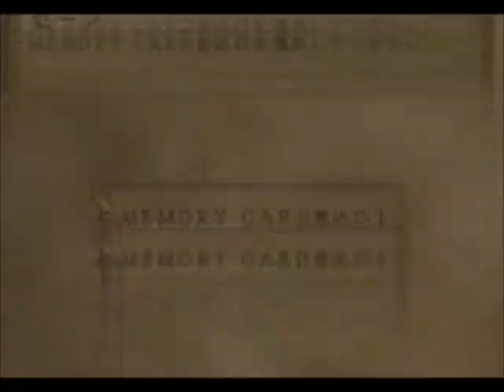WMMC RS Ntsc-J Both PCSX2 1.4.0 & ZD SSR7.0 at RTP HuP D63e-64a MD & 2ndQBE2ndBDR2 & Base Jack Run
The queen does not drop anything this time huh?

Since I finally confirmed that I can withdraw my money from paypal, I decided to up my least daily upload goal to 2 a day for 2018 as I believe I had done my 1 upload a day goal for 2 years now. Making my previous attained goal to be until 01/30/18 and then 2 uploads a day goal like I said on future uploads with my 16 uploads now of 5.98gb do until 02/07/18. Though with youtube's new policy, I might stop uploading as I will loose the little money I earn here, though I will finish my Radiata Stories 2nd run at least so that I can show both path and see if what you unlock for having all friends is the same from the US version. (I'm also hoping it unlocks the animated op that the us has but with a song accompanying it.) After that, I will do a Dreamcast run of all 4 Sakura Taisen, then maybe GA 2 once more or GA PS2 version when I get the one I bought online as well as a ps3 that is able to play ps2 games if that forceful new policy was somehow delayed so that I can focus on something that could give me money and maybe polish my writing/typing skill with my fanfictions. I will continue waiting for the 2 constructive criticism on either my grammar and/or method of story telling by reviews or review replies on my 4 Cruses story as I try uploading my 1st Naruto one shot as I refuse to do another chap with my current skill in grammar at least.